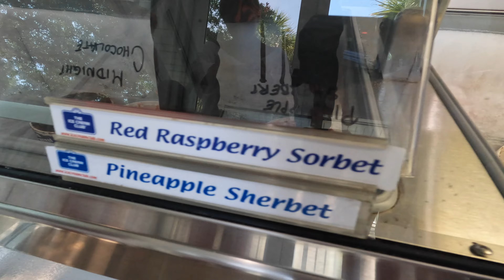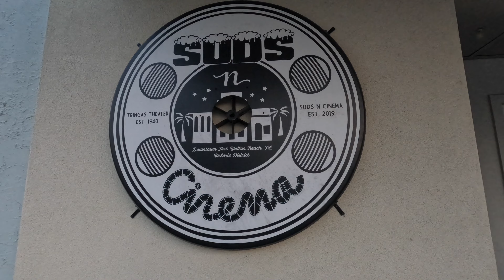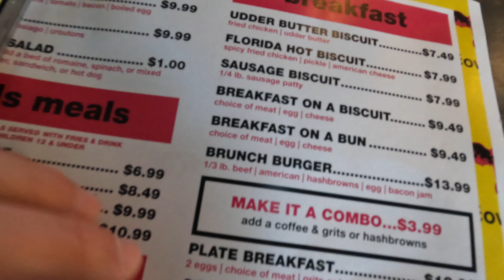Fort Walton Beach, FL 2023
Mr. HuH on Family vacation